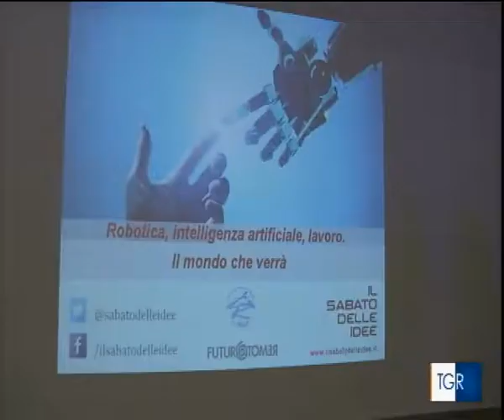TG 3 - La rivoluzione della Robotica - Il Sabato delle Idee al Righi con Futuro Remoto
Un Sabato delle Idee quello ospitato dall’Istituto Tecnico di Fuorigrotta, nell’ambito della trentaduesima edizione di “Futuro Remoto”, che è stato all’insegna delle eccellenze dei giovani cervelli napoletani con gli allievi del Righi che hanno presentato, con l’introduzione del dirigente d’Istituto, Vittoria Rinaldi, alcuni dei loro migliori progetti nel settore dell’intelligenza artificiale. Quello illustrato da Emilia Napolano si chiama “Follow the Sun” ed è basato sull’orientamento automatico di un pannello solare verso una fonte di luce o di calore. “F.I.D.O - Fare-Interpretare-Descrivere-Osservare” è, invece, il progetto presentato da Antonio Grassini: un cluster di computer realizzato dagli alunni dell’Augusto Righi in collaborazione con il CSI, il Centro di Calcolo Interfacoltà dell’Università degli Studi di Napoli Federico II. “Una connessione fondamentale quella tra scuola e Università per lo sviluppo del settore della robotica” hanno sottolineato i Rettori del Suor Orsola e della Federico II, Lucio d’Alessandro e Gaetano Manfredi e il fondatore del Sabato delle Idee Marco Salvatore. “Una connessione che deve allargarsi anche al mondo delle aziende - ha evidenziato Valeria Fascione, assessore all’Innovazione della Regione Campania - perché diventa fondamentale mettere in rete i grandi poli della formazione con il mondo del lavoro e delle professioni”.

La nascita della Rete universitaria per la Robotica

Prospettive occupazionali importanti quelle che potrà portare la grande ‘rivoluzione’ della robotica. E lo hanno spiegato dalla parte dei lavoratori anche Alessandra Damiani, segretario organizzativo della Federazione Italiana Metalmeccanici della CISL, e Guglielmo Tamburrini, professore di Filosofia della Scienza e della Tecnologia all’Università degli Studi di Napoli Federico II.
Anche perché si tratta di una rivoluzione che abbraccia tantissimi settori: dall’ingegneria alla medicina, dalle scienze umane ai beni culturali come è emerso dagli interventi di Bruno Siciliano, presidente di “Icaros” il Centro Interdipartimentale di Ricerca in Chirurgia Robotica dell’Università Federico II e di Roberto Montanari, docente di Nuove tecnologie per i beni culturali e direttore del Centro di Ricerca Scienza Nuova dell’Università Suor Orsola Benincasa.

Eccellenze campane a confronto con due dei più grandi centri di ricerca italiani nel settore dell’intelligenza artificiale, la Scuola Internazionale Superiore di Studi Avanzati di Trieste diretta da Stefano Ruffo e il Campus Bio-Medico di Roma che, con l’intervento del Pro Rettore, Eugenio Guglielmelli, ha annunciato la nascita di “una rete universitaria per la ricerca nel settore della robotica”. Un tavolo di lavoro al quale già ci sono le Università della Campania.